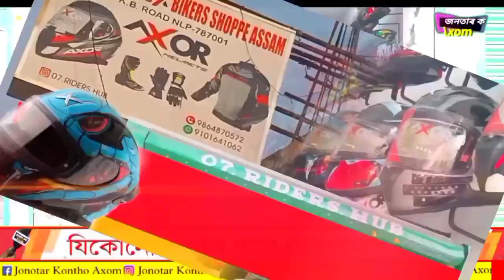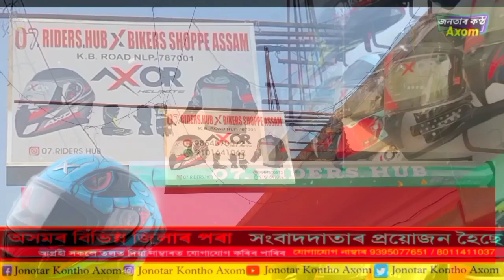অসমৰ এজন উশৃঙ্খল যুৱক। নাম শৃঙ্খল চলিহা।